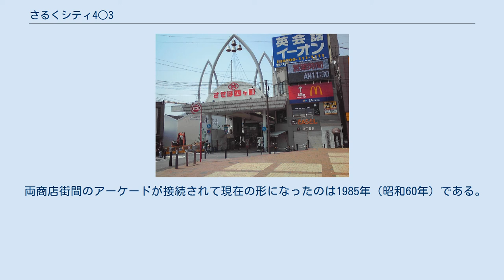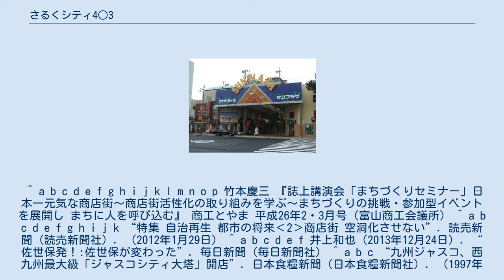さるくシティ4○3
四ヶ町側（佐世保駅側）の出入口 三ヶ町側（国際通り側）の出入口 さるくシティ4○3（さるくシティよんまるさん）は、長崎県佐世保市にある、直線距離日本一のアーケード街で、四ヶ町商店街・佐世保玉屋・三ヶ町商店街の総称である。
 四ヶ町商店街・佐世保玉屋・三ヶ町商店街が一体となって、1997年（平成9年）10月9日に開設された。
 この開設時には、約968メートルの商店街全体を通り抜ける形でテープカットを行い、全国紙やテレビの全国放送でも取り上げられるなど話題を呼んだ。
 佐世保市の中心部にある通りの幅は約11メートルで、全長は約968メートルあり、約250店が出店している。
 （国道35号に並行して北西から南東にのびている。） 名称は「散歩する」や「歩き回る」といった意味の佐世保の方言（佐世保弁）「さるく」に、「4」は四ヶ町商店街、「○」は佐世保玉屋、「3」は三ヶ町商店街を合わせたものである。
 なお、このうち玉屋を表す「○」は「玉屋」の「玉」と同社の社長の名字「田中丸」の「丸」を掛け合わせたものとなっている。
 当商店街から約7キロメートル離れた郊外に、当時西九州で最大とされた80店の専門店が出店する「ジャスコシティ大塔（現・イオン大塔ショッピングセンター）」開業することへの対抗策として開設された。
 そのため、同店が開業した1997年（平成9年）10月9日と同日に開設している。
 この開設時には資金面の問題からアーケードの刷新などの大規模な投資は行わず、フラッグの統一のみにとどめて経費を抑制し、全国ニュースとなった開業式の費用は約3万円で済ませるなど、資金よりもアイデアで勝負している。
 この発想の根底にあるのは、全国に展開する大手の郊外型ショッピングセンターに物量などの経済面だけで対抗するのではなく、「社会的役割」や「文化的役割」を重視して人の集まる賑わいを生み出すことで、対処しようというものであった。
 そのため、商店街関係者だけでなく市民を交えた会議でイベントのアイデアを出し合って実現させるなど、企画段階から市民を巻き込む形で様々なイベントを1年を通じて展開している。
 その主なものとしては、1997年（平成9年）から始まったYOSAKOIさせぼ祭りやきらきらフェスティバル、春に開かれる市民絵画展などがある。
 「きらきらフェスティバル」では、当商店街全長約1キロメートルの屋根が連続しているという特徴を生かし、世界一長いパーティーを開催してギネスブックへの掲載を狙うなど、街の特徴を活用する工夫を凝らしている。
 また、夏の七夕祭りの様な伝統的な祭り、毎年1月2日に夜明け前から開かれる佐世保初売りや11月23日の感謝祭などの売り出しのイベントなども開催されている。
 こうしたイベントによる集客で賑わいを生み出す戦略が展開されたことで、「人口規模で日本一元気」と称される商店街となっており、平日を含めて賑わいを維持している。
 しかし、そうした賑わいを維持する施策が好循環を保っているにもかかわらず、長崎商工会議所が毎年行っている調査で休日の通行量が約4万6000人とピーク時の40 %以下に落ち込んでいる。
 また、若者等の間では「買い物する店がない」として約10 %が福岡市まで服飾関係の商品を買い物に行く状況にあり、佐世保市民全体でも地元で買い物をする割合が約75.4 %まで落ち込んでおり、かつては市外からも買い物客を集めていた集客力が低下しているとの指摘がなされていた。
 さらに、させぼ五番街が2013年（平成25年）11月29日に開業したが、当商店街から約500メートル離れており、買い物客が楽に歩いて行き来できる距離とはいえない場所に立地しているため、当商店街との回遊性が低いことが明らかになっている。
 そのことは、2014年（平成26年）1月30日から2月2日にかけて行われた来店客へのアンケート調査で、させぼ五番街の来店客のうち約40.3 %が商店街などの他の施設に立ち寄らず、四ケ町商店街の来店客のうち約51.3 %は他の施設に立ち寄ら無いうえ、立ち寄る客の中でもさせぼ五番街へ割合は約20 %で全体の約10 %に留まるなど、当施設と商店街との間の来店客の回遊性が低くなっているで明らかである。
 また、させぼ五番街の開業直後の約1か月間では同施設周辺の渋滞を避けて当商店街周辺の駐車場を利用する来店客もあったことなどから来街者数はあまり変化しなかったにもかかわらず、売上が減少するなどの影響を受けている。
 なお、両商店街は四...